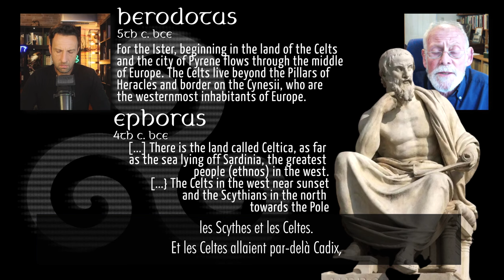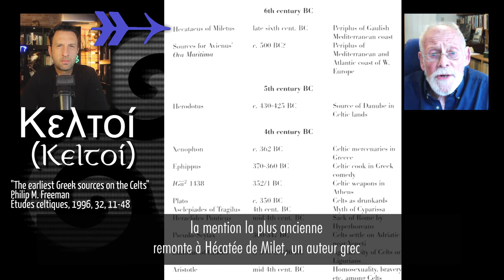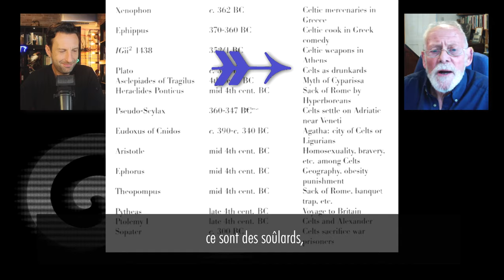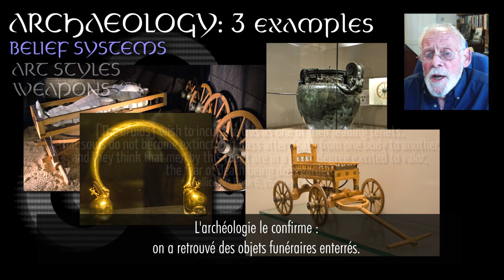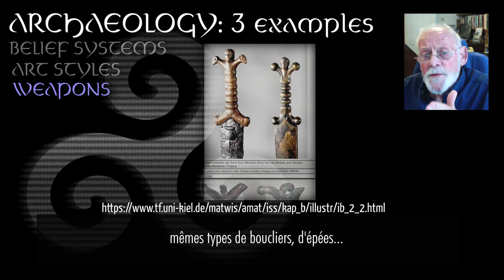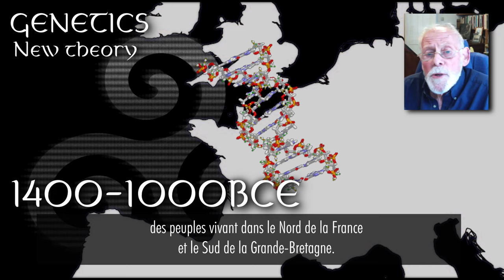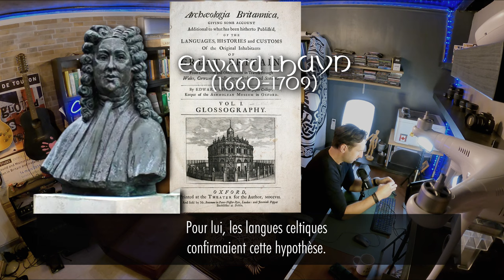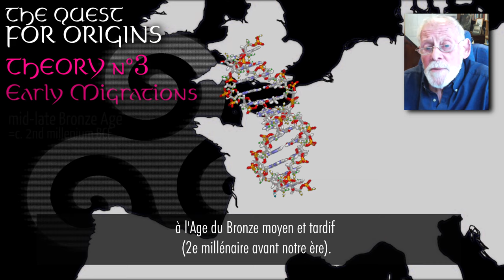Who are the Celts? [Barry Cunliffe]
Imaginaire Celtique
By Frédéric Armao, Noémie Beck, Gaël Hily

The opinions expressed are those of the authors and do not imply the endorsement of their institutions.

Editing and artistic direction: Frédéric Armao

Who Are the Celts?
With Barry Cunliffe, Emeritus Professor, University of Oxford.

Cunliffe, Barry, The Ancient Celts (Oxford, Oxford University Press. Second edition, 2018)
Cunliffe, Barry, Bretons and Britons: The fight for Identity (Oxford, Oxford University Press, 2021)
Cunliffe, Barry, The Celts. A Very Short Introduction (Oxford, Oxford University Press, 2003)
Cunliffe, Barry, The Celtic World (New York, McGraw-Hill Book Co.,1979)

xoxoxo